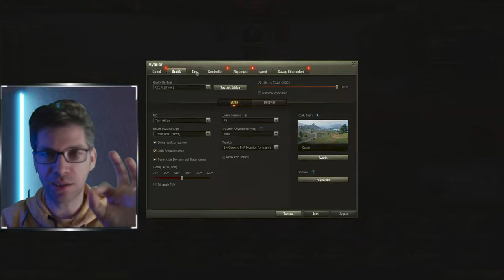Altın Çekilişi - World Of Tanks - Hediye altın veriyorum 2500 - 1000 ve 500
ÇEKİLİŞE KATILMAK İÇİN YAPMANIZ GEREKENLER
2 - Videoyu Beğen
3 - Videoya yorum yap - örnek yorum " Katılıyorum - wot Nickim Erdem Özyurt"
4 - Videonun tamamını izle verdiğim 3 şifreyi kayıt et

ÖNEMLİ NOT 1 : ŞİFERELERİ YORUMLARA YAZANLAR ÇEKİLİŞTEN MEN EDİLECEKLRDİR .

ÖNEMLİ NOT 2 : PAZARTESİ GECE 00:00 DAN KATILIM İÇİN YAZILAN YORUMLAR GEÇERSİZ SAYILACAK

ÇEKİLİŞ TARİHİ

21 KASIM ÇARŞAMBA YOUTBE CANLI YAYINİLE YAPILACAKTIR
BOŞ ŞANS .